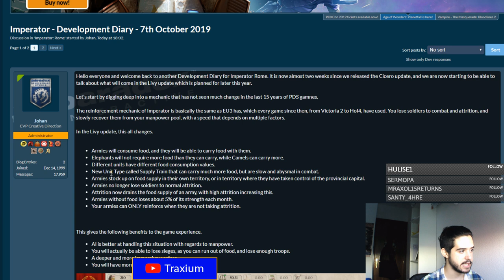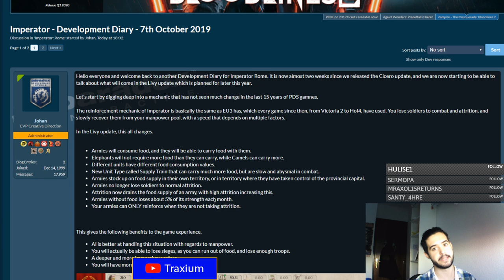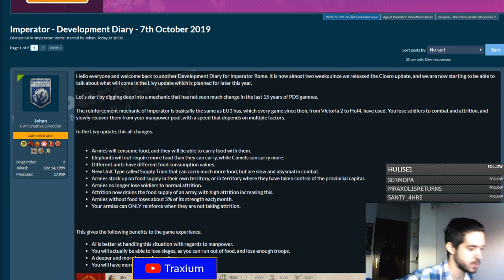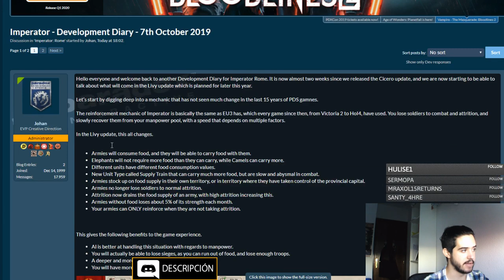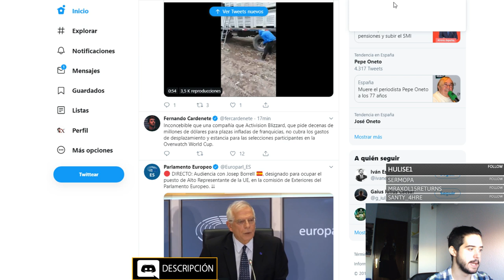LLEGAN LAS LÍNEAS DE SUMINISTROS - Imperator Rome 1.3 en español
Primeras novedades del Parche 1.3 en español de Imperator Rome. En este video  echamos un vistazo a la gran sorpresa que ha sido la introducción de lineas de suministros en el juego.

Crusader Kings II: 2012
Europa Universalis IV: 2013
Stellaris: 2016
Hearts of Iron IV: 2016
Imperator Rome: 2019